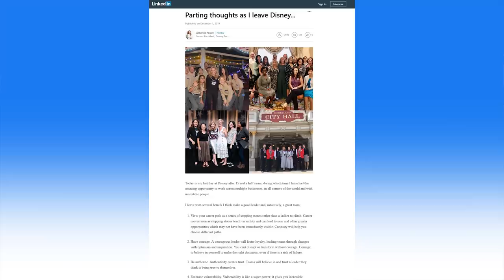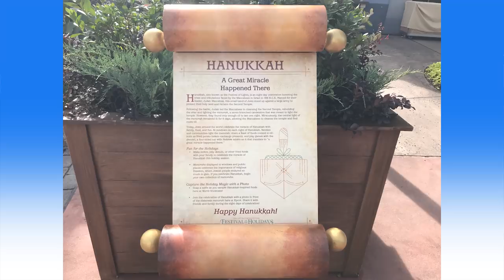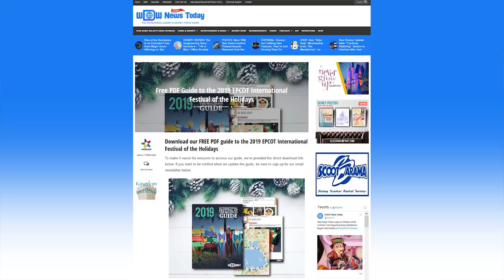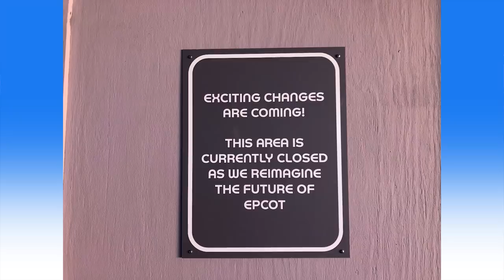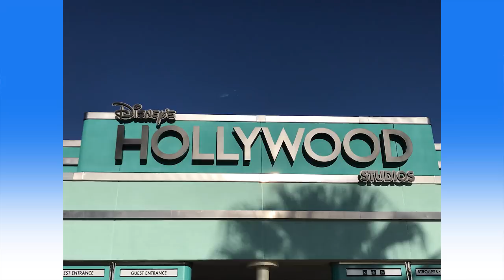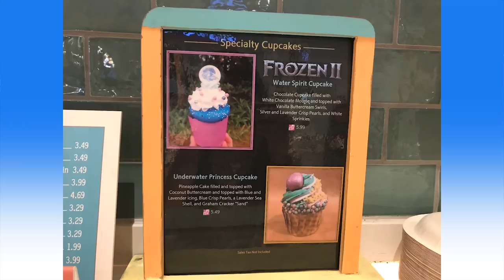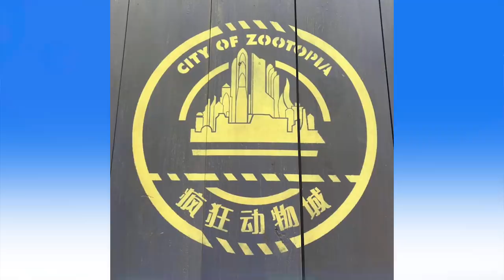Powell Discusses Firing, Zootopia Land Progress, Jingle Cruise Trader Sam’s Mug - News Today 12/2/19